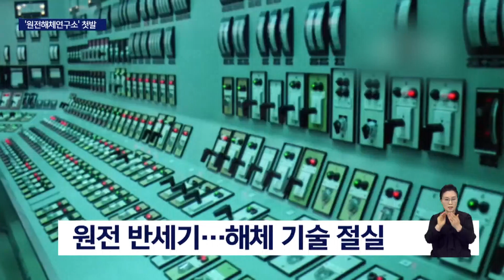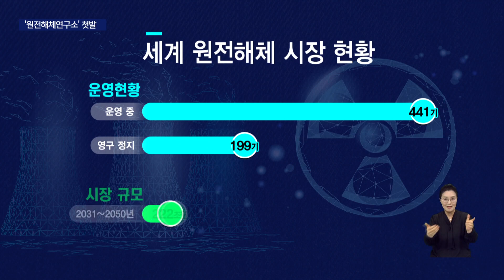국내 첫 '원전해체연구소' 착공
[앵커]
원전 산업이 시작된지 반세기에 접어들면서 노후화된 원전을 해체하는 원전해체 기술은 국가적 과제로 자리잡았습니다.

그 정책의 일환으로 원전해체연구소가 첫발을 내딛었는데요, 관련 산업 육성과 글로벌 시장으로의 진출이 기대됩니다.

[기자]
국내 첫 원전해체연구소가 착공에 들어갔습니다.

지어만 놓고 수명이 다하면 원전을 해체할 능력이 없었는데, 기술 자립에 들어간 것입니다.

{황주호/원전해체연구소 이사장/"원자력 산업 전주기 기술 완성이라는 꿈을 더욱 앞당기게 될 것입니다. 우리나라는 원전기술의 불모지에서 세계 최고 수준의 원전 강국으로 발돋움한 저력이 있습니다."}

1978년 고리원전 1호기 첫 운전 이후, 원전 해체 기술은 국가적 과제였는데 해체 산업 육성전략이 첫발을 내딛은 것입니다.

"원전해체연구소는 고리원전과 새울원전이 인접한 이곳 부산과 울산의 경계지점에 위치할 예정이며 2026년 완공을 목표로 하고 있습니다."

해체연구소는 수명이 다한 고리 1호기의 해체작업을 시작으로 글로벌 해체 시장을 노릴 계획입니다.

전세계에 운영 중인 원전만 4백여 기로 2050년까지 관련 산업이 2백조 원에 달할 것으로 예상됩니다.

해체 경험이 있는 미국과 일본 등과 격차를 줄이는 것이 관건입니다.

하지만 국내 원전의 수명을 늘릴 계획인 현 정부의 로드맵은 실증 연구 확보에 난관이 될 수 있습니다.

{박태현/산자부 원전환경과장/"국내 원전해체 시장 규모가 단기적으로 축소될 수는 있으나 장기적으로 원전해체 산업은 글로벌 시장을 목표로 경쟁력을 충분히 확보해 나갈 계획입니다."}

국내 첫 원전해체연구소가 관련 산업의 육성은 물론 해외 시장으로의 진출을 성공시킬 수 있을지 관심을 모으고 있습니다.